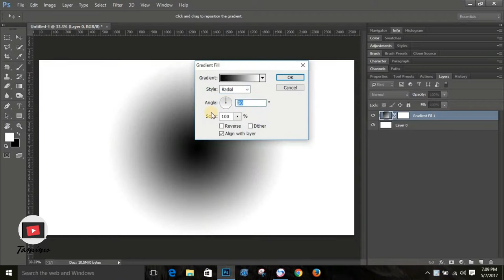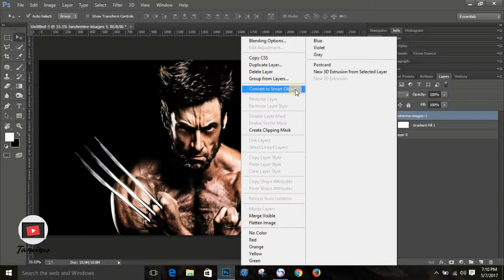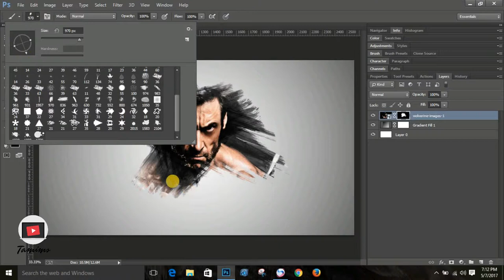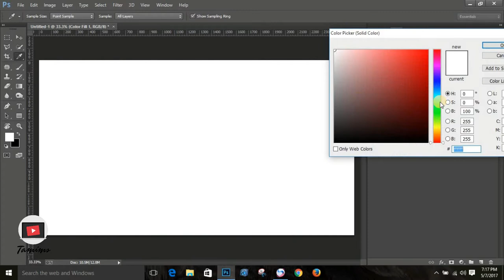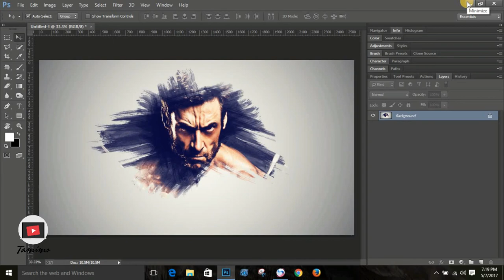Photoshop Tutorial : Amazing Photo Effects Paint Splash on face using Brush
• Track Info:

Title: Ocean
Artist: THBD
Genre: Dance & Electronic
Mood: Calm

• Track Info:

Title: Imaginary
Artist: Broken Elegance & Nomyn
Genre: Dance & Electronic
Mood: Inspirational

Software Used : Photoshop CC 2016